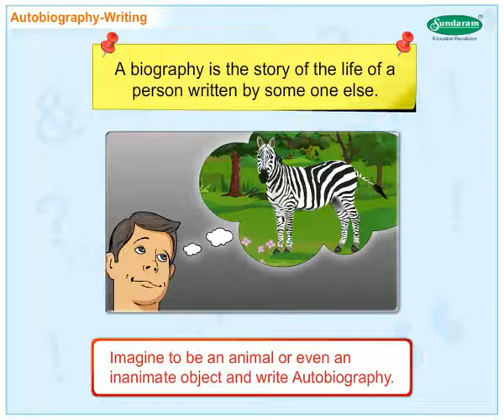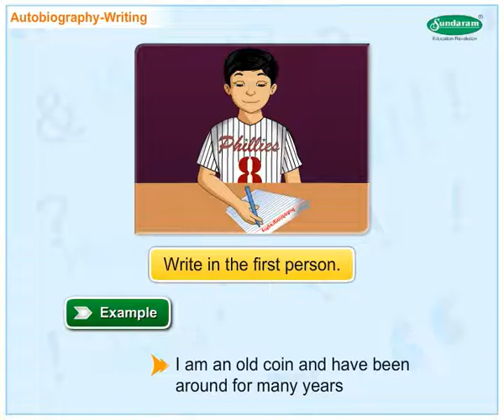English Grammar Series : Autobiography Writing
Sundaram Eclass presents digital educational content for your studies. Entire k-10 standard for Maharashtra State Board syllabus is covered with beautiful and engaging animations. It is exactly as per the Balbharati textbook and covers the entire chapter in one full video.

With our syllabus based audio video educational content, you take the stress away from studies. You can learn online on our app EDZAM, or can even get a pendrive/memory card.